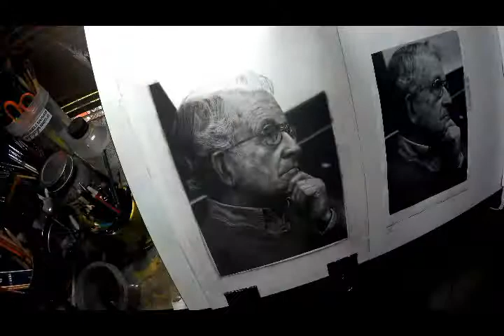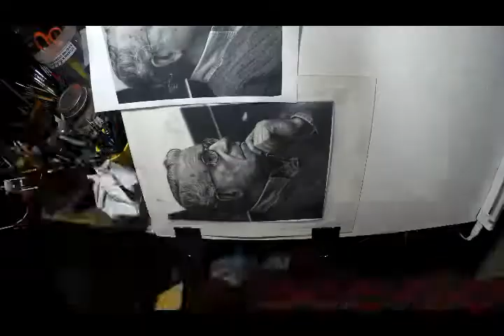Ben Bickley: Time-Lapse Graphite Drawing of Noam Chomsky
This is a short time-lapse process of a graphite and charcoal pencil drawing on Arches Hot-Pressed paper. The portrait is renowned linguist and activist, Noam Chomsky. I hope you all enjoy the content.